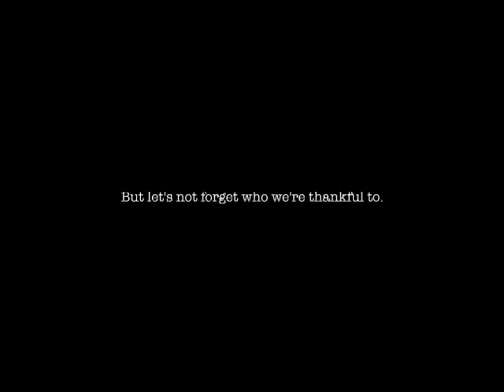"Living with a Thankful Heart"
Message by Tom Peck, Elder *